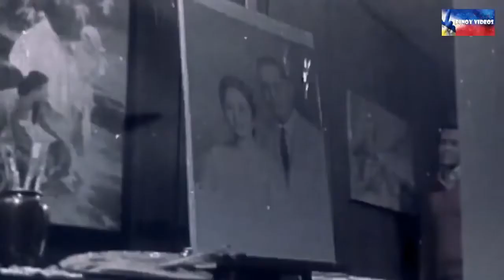FPJ meets the Great Filipino Painter Fernando Amorsolo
Sabi sa isang awit - "It would take I know a Michaelangelo, for nobody could paint a dream". pero sa pelikulang ito, pinatunayan na kayang iguhit ang "Portrait of My Love"